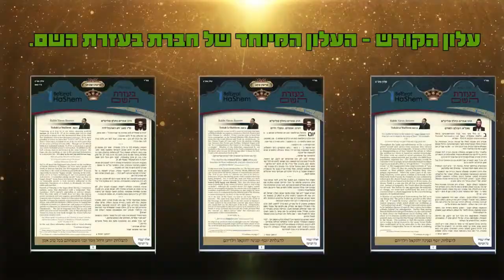האם מותר ליהודי ללכת לחתונה שעושים הנוצרים החשובים בכנסיה?